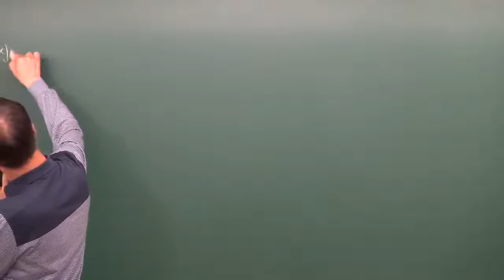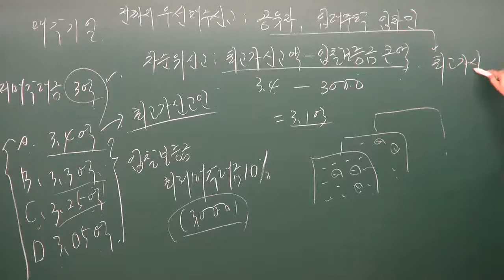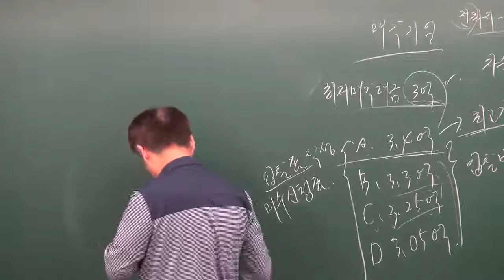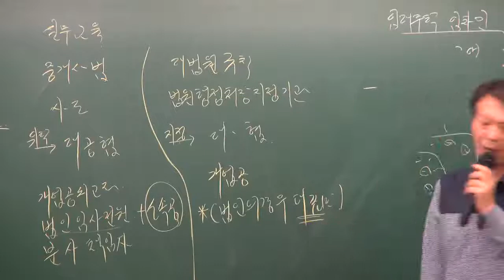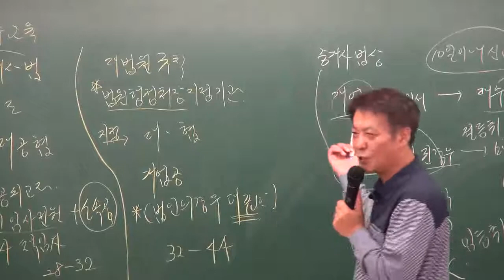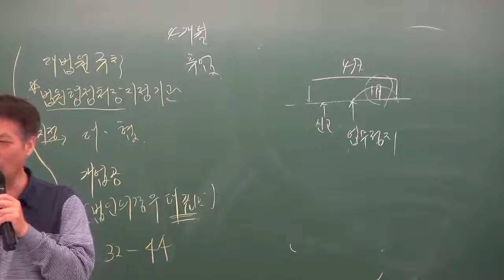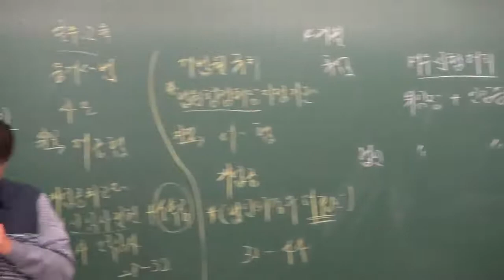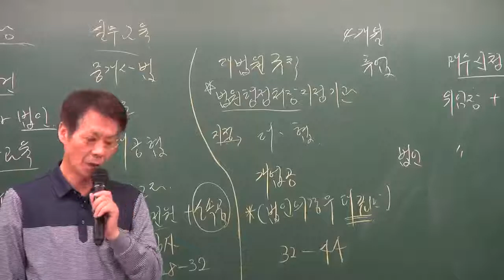공인중개사법령및실무 모봉섭교수님(매수신청대리 1) - 원주공인중개사학원